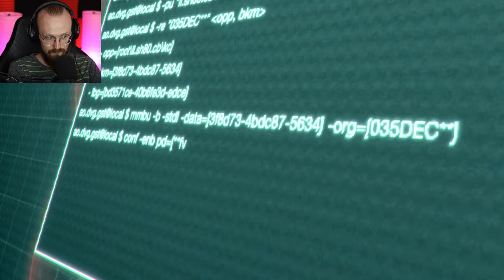IT'S FINALLY HERE! - Resident Evil 4 Remake: SEPARATE WAYS DLC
Resident Evil 4 Remake: SEPARATE WAYS DLC Full Gameplay and Playthrough! This is RE4 Remake Separate Ways Full Game!